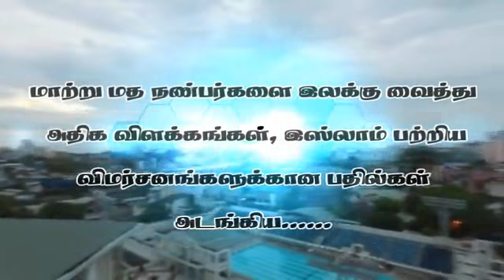அல்குர்ஆன் ஓர் வாழும் அற்புதம்.! - இலங்கை | சிங்கள மொழி அல்குர்ஆன் வெளியிடு.!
உரை : சகோ. P.ஜைனுல் ஆபிதீன் - நாள் : 08/11/2015
இடம் : கொழும்பு சுகததாச உள்ளரங்கம் இலங்கை
தலைப்பு :  அல்குரான் ஓர் வாழும் அற்புதம்.! - சிங்கள மொழி அல்குர்ஆன் வெளியிடு.!